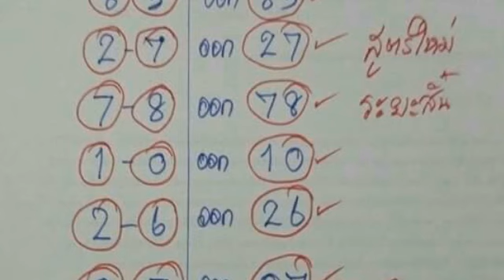เข้ามา 5 งวดต่อเนื่อง วิ่งล่าง งวด 16 9 2561